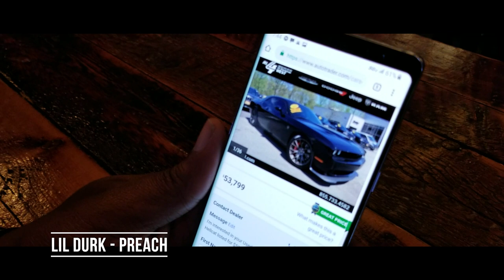HELLCAT Ft. Offset, 21 Savage, TI, Kodak Black, Jeezy, Yo Gotti (Official Video) by Mod2Fame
With hip hop being so influential it's no wonder the Dodge Hellcat lineup of Charger Challenger vehicles are owned by your favorite artist. We made a music video spoof in honor of some of the many hip hop songs that mention the 700+ horsepower beast of a car.

81 Pondfield Road, Suite D302

Camera Gear :
1. DJI Mavic Pro
2. DJI New OSMO Mobile Handheld Stabilized Gimbal With OSMO Base Bundle
3. GoPro HERO4 BLACK
4. Samsung - Galaxy Note8 4G LTE with 64GB Memory Cell Phone (Unlocked) - Deepsea Blue (Certified Refurbished)
5. Samsung Galaxy Note5 N920V 32GB (Verizon Unlocked) - Blue / Black Sapphire (Certified Refurbished)
6. GoPro HERO6 Black
7. DJI Mavic Air Drone Quadcopter (Onyx Black) EVERYTHING YOU NEED Starters Bundle
8. Samsung Galaxy S8 Unlocked 64GB - US Version (Midnight Black) - US Warranty
9. GoPro Smart Remote (GoPro Official Accessory)
10. GoPro Headstrap Mount + Quick Clip (GoPro Official Mount)
11. DJI Osmo Handheld Fully Stabilized 4K 12MP Camera
12. SanDisk 200 GB Ultra Plus Micro SDXC UHS-I Card with Adapter SDSQUSC-200G-AWCIA
13. Lowepro ViewPoint BP250 - A Multi-Purpose Backpack for DJI Mavic Pro/Mavic Pro Platinum
14. DJI Mavic Accessories Advanced Mavic - Battery Charging Hub (Advanced), Black (CP.PT.000564)
15. DJI Osmo Car Mount
16. Nikon D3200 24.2 MP
17. Zhiyun Crane 2

Editing Gear:
1. Apple iMac MC309LL/A 21.5-Inch Desktop (Certified Refurbished)
2. Adobe Premiere Pro CC | 1 Year Subscription (Download)

1. Brakes: Power Stop (Z23-1405) Z23 Evolution Sport Brake Pads, Front
2. Brakes: Power Stop (Z23-1053) Z23 Evolution Sport Brake Pads, Rear
3. Suspension: Eibach Springs E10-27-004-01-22 Lowering Spring (for 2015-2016 Dodge Charger SRT Hellcat)
4. Cold Air Intake: K&N 33-2460 High Performance Replacement Air Filter
5. Wheels : Verde VVF-002 20x10 & 20x11 Custom Finish Mod2Fame Bronze
6. Wide Body : Lil Devil Flares (disc. code mod2fame)
8. Tinted Lights : Luxe Auto Concepts
9. Tuner : DiabloSport Trinity with PCM Swap

Corvette C5 Mods:
1. Chevrolet Corvette C5 VaraRam VR-B2 Ram Air Kit

Durango R/T Mods:
1. K&N 77-1563KP Performance Intake Kit

Porsche Panamera Turbo Mods:
1. Pedal Commander throttle response controller PC09 for VAG Group (Audi, Porsche, Volkswagen)